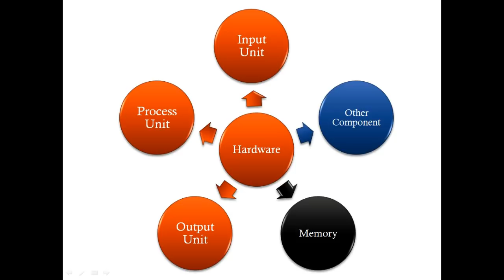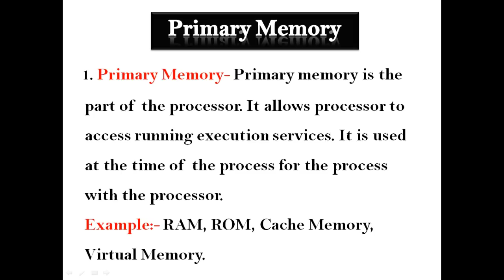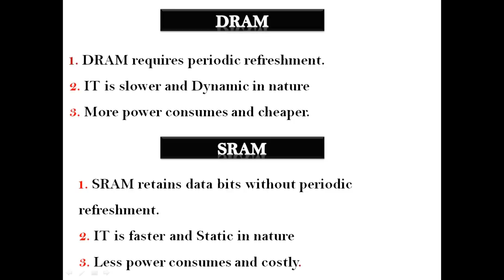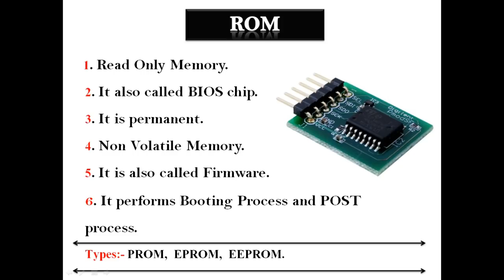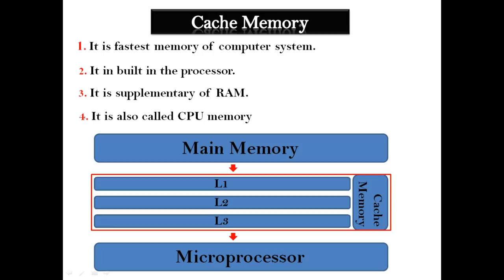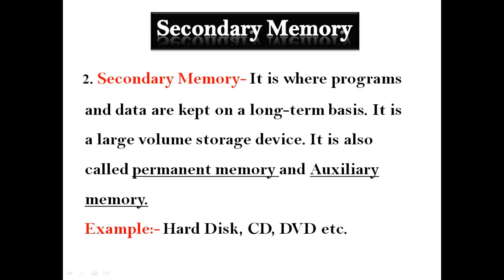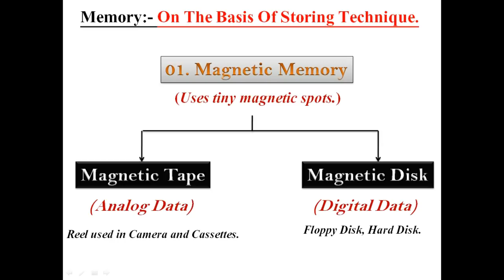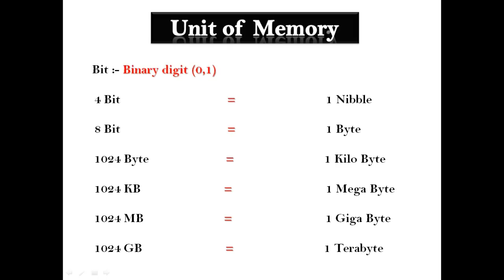What is Memory In Hindi|Lecture 06) | What is computer memory in hindi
Hi friends!
Welcome to my IT Channel in SPT999- An Easy Way To Learn Computer.
Friends today I am going to tell you about Computer memory.
You can get understand many computer memory related topics and question on this video like as-

* What is RAM, ROM, Cache memory and virtual memory?
difference between memory and storage
what is storage in computer
what is memory storage of computer

For more information please watch this video until end.

Get Link of our Previous videos-

* (04) What is Input Device in hindi?

* (05) What is CPU in hindi?

* What is Output device in hindi?